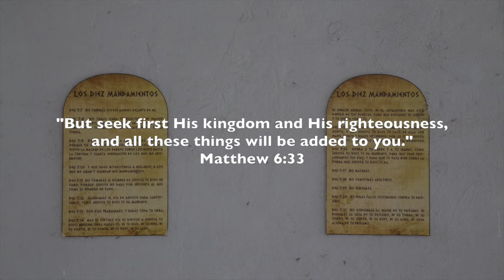Cancun Mission Trip 2016